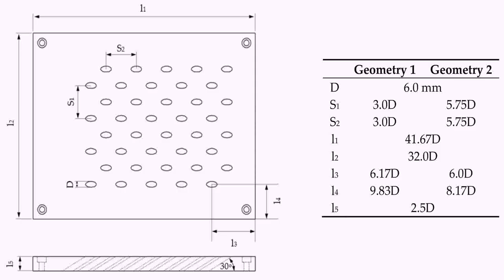House Designs And Floor Plans Philippines Bungalow Type (see description)